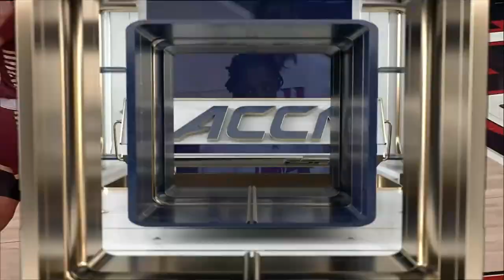Boston College vs. Louisville Full Game Replay | 2022-23 ACC Women’s Basketball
Louisville earned a 73-65 win at home over the Boston College Eagles.  Hailey Van Lith led the way for Louisville once again, scoring 24 points on 7-17 shooting.  Chrislyn Carr scored 18 for Louisville and dished out 6 assists in the win. Taina Mair led Boston College in scoring with 16 points and added 7 assists.  Jojo Lacey scored 15 and Ally VanTimmeren added 13 in the loss.